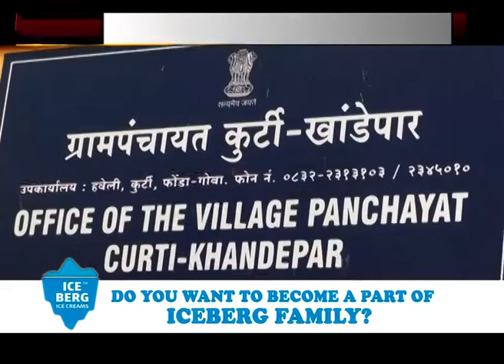Khandepar Villagers Oppose Sewage Treatment Plant